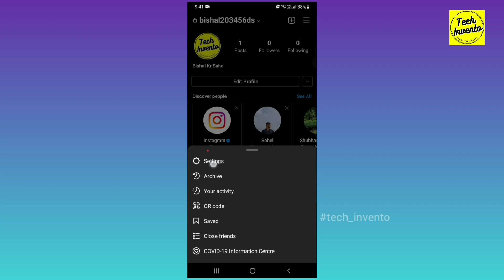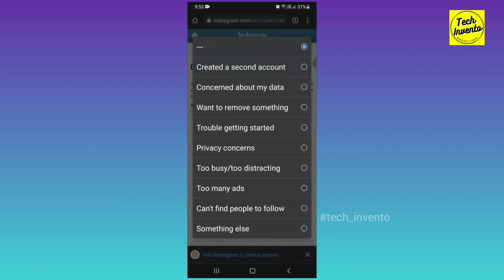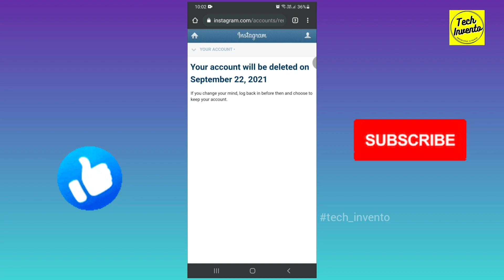🔥How to Delete Instagram Account | Instagram Account Delete Kaise Kare Permanently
✅To permanently delete your Instagram account, you must wait 30 days and 🚫don't login to your account in these 30 days and if you login to your account it will be activated again.

Friends is video me main aaplogoko instagram account (profile) permanently delete kaise karte hain (2021) aur account permanently delete hone main kitna samay lagta hain wo batanewala hu , Step by step badi hi asanee se aaplogoko batane ki koshish ki hai , Ummeed hai ki aaplogoko ye video pasand aayegi, Aur is video se related aapko kuch bhi problem ho, app niche comment karsakte hain, main appko reply dene ki jarur koshis karunga💌.

Topics covered :
1) How to delete instagram account
2) Instagram delete problem solved
3) Delete instagram account
4) Delete instagram account permanently
5) Delete instagram account 2021
6) Delete instagram account in hindi
7) how to delete instagram account
8) how to delete instagram account permanently
9) how to permanently delete instagram account
10) how to delete instagram account 2021
11) instagram account permanently delete kaise kare 2021
12) how to delete insta account
13) Instagram profile delete kaise kare
14) how to delete instagram
15) Instagram Account Delete Kaise Kare Permanently